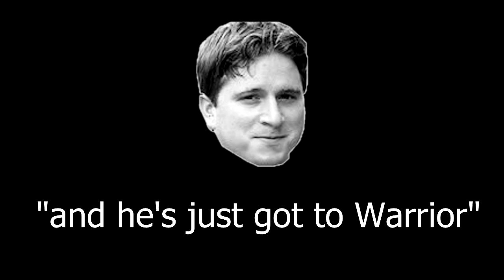TTT2 (60fps) - Jack/Roger Warrior Promotion ft. Arsenalty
Hahaha, you'll get Warrior some day!